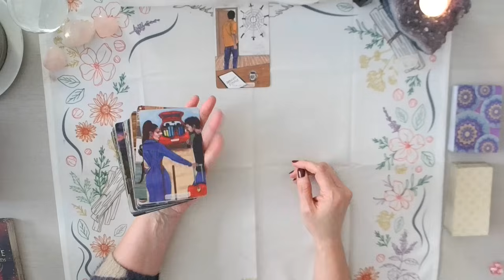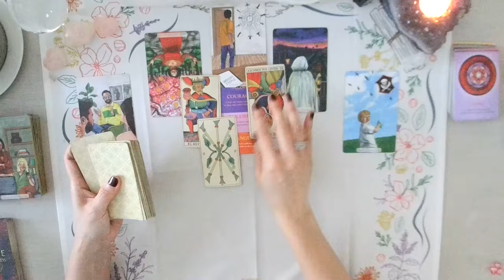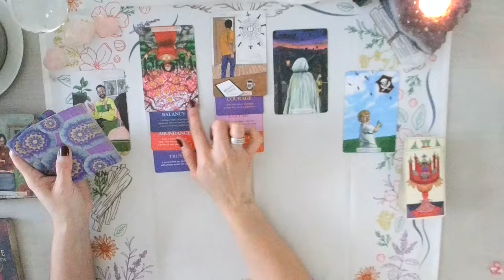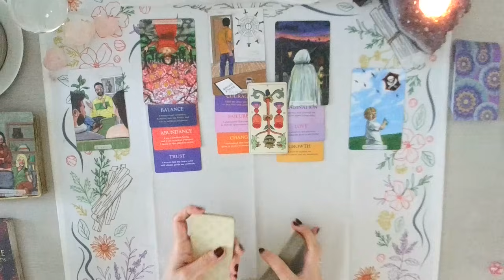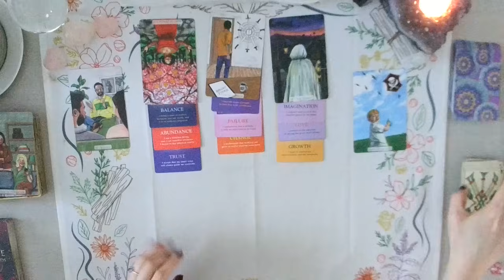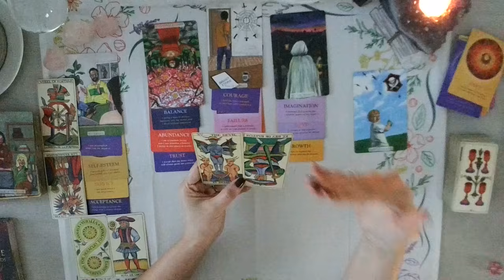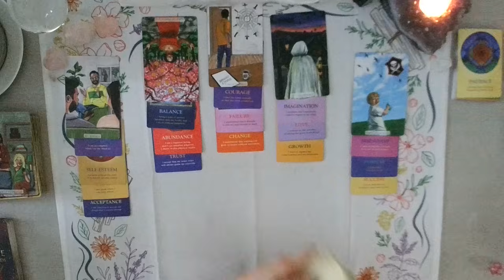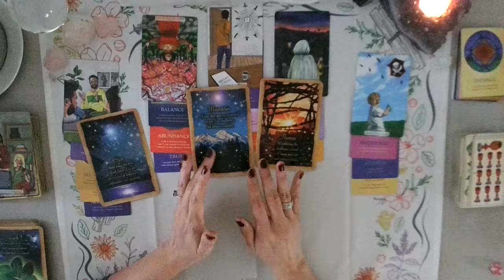TAURUS THE WORST IS OVER